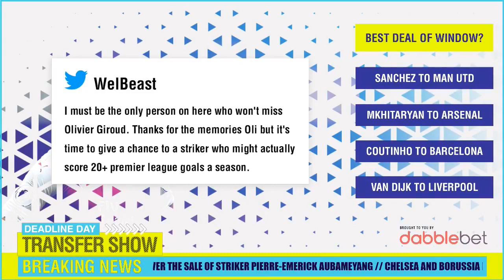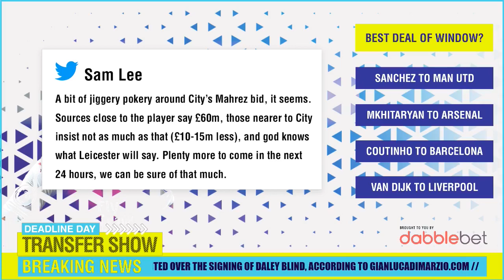DEADLINE DAY IS HERE!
Aubameyang finally signs for Arsenal

Mesut Ozil is also set to sign a new contract extension with Arsenal in the coming days

Giroud to Chelsea + Arsenal's LMAO attack!